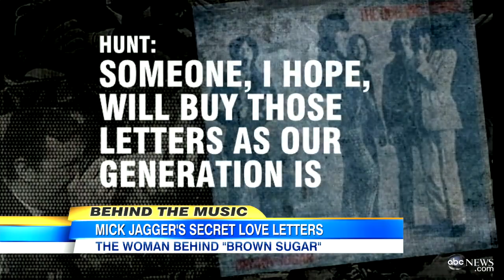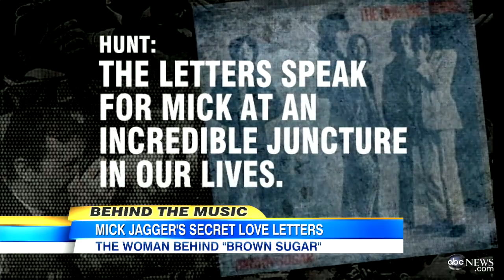Mick Jagger Secret Love Letters Paint Different Picture of Famed Ruffian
John Muller investigates hidden letters that show the softer side of rock star.